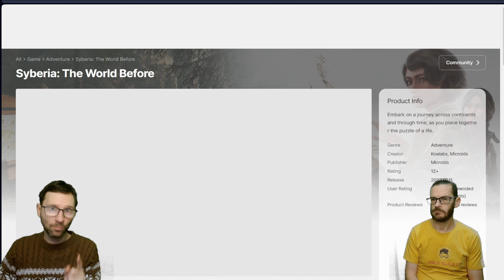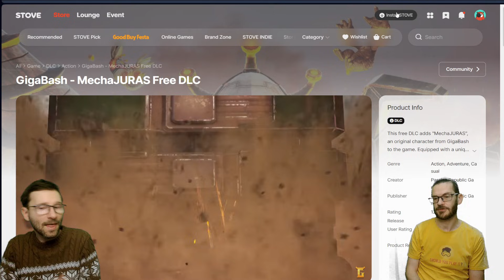How to Claim FREE Games on STOVE Store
If you are having trouble to claim, download or play games you bought or claimed free from STOVE Store, we are here to show you how to do it.